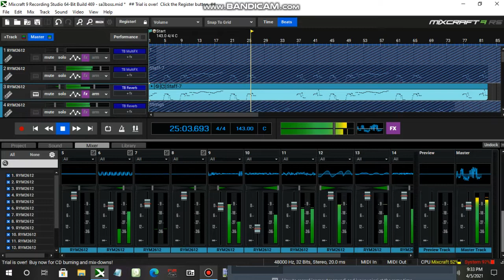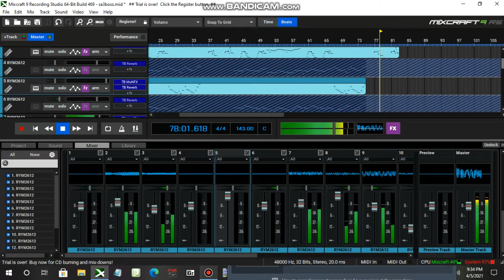Sonic Advance 3 - Boss theme (Genesis REMIX)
i did use vst effects and more than normal genesis tracks amount but :)